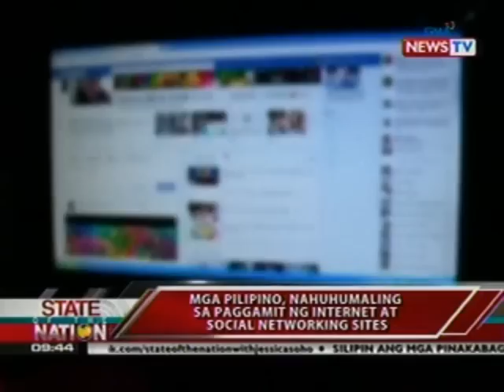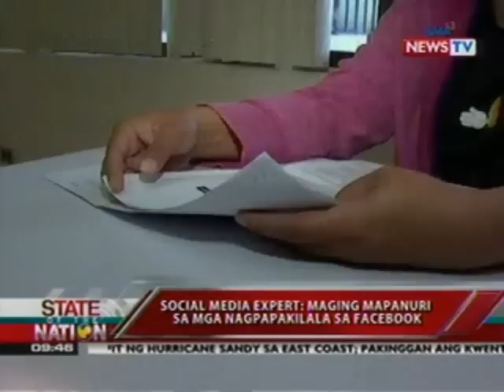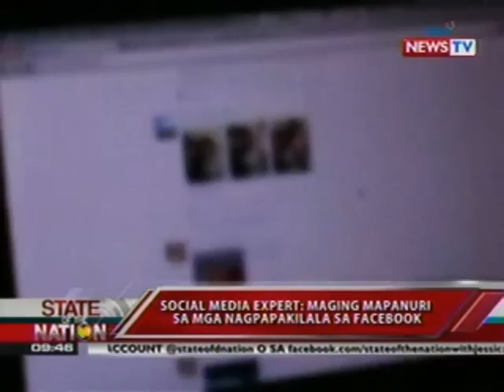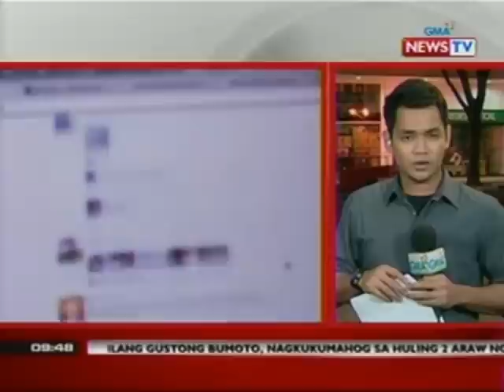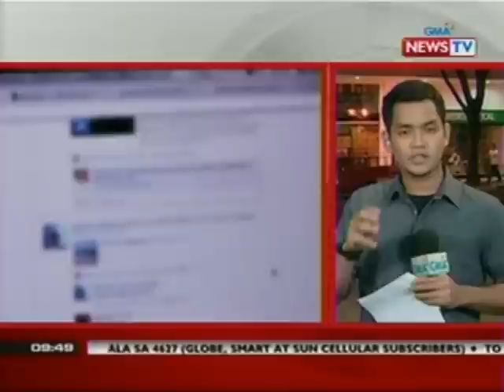SONA: Mga Pilipino, nahuhumaling sa paggamit ng internet at social networking sites